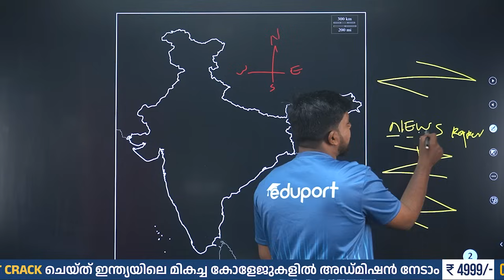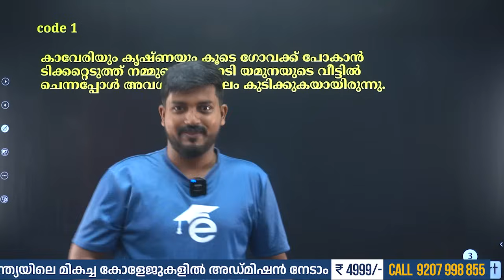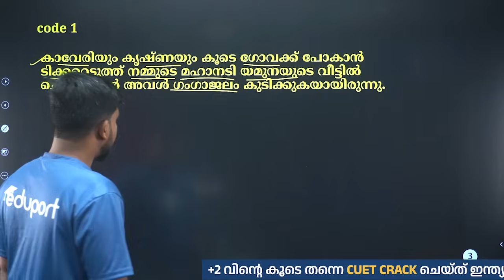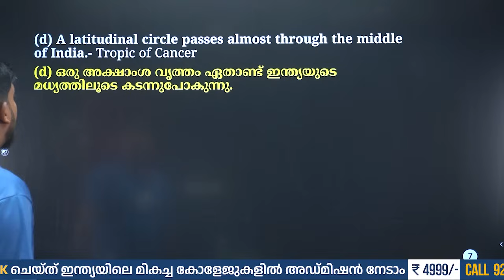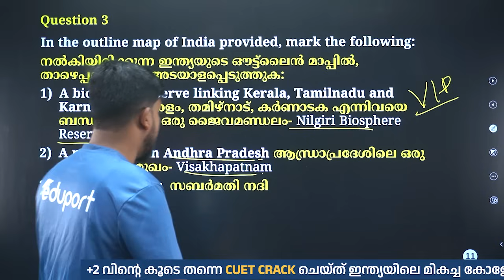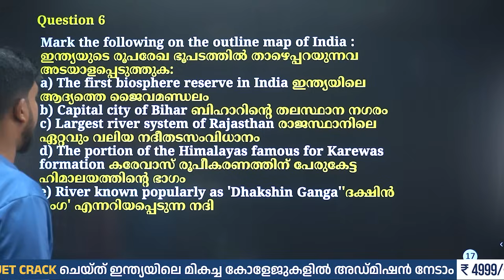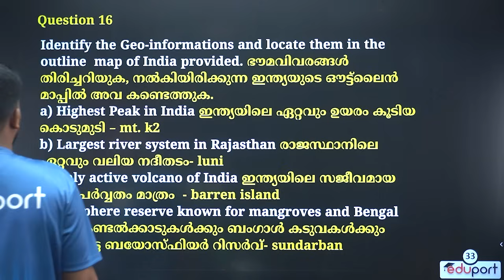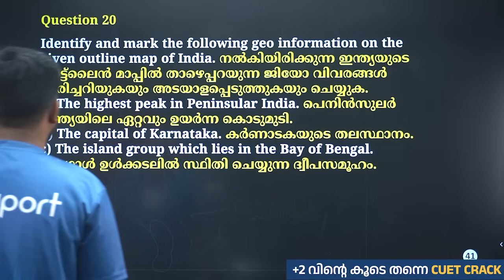Plus One Geography Public Exam | Map Marking | Sure Questions | Eduport Humanities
Need help preparing for your Plus One Geography Public Exam? Look no further! In this video, we'll go over map marking and provide sure questions to help you ace your exam. Get ready to boost your marks with the help of Eduport Humanities!